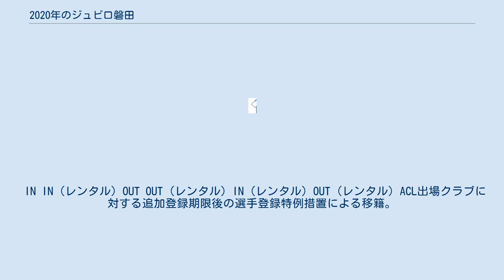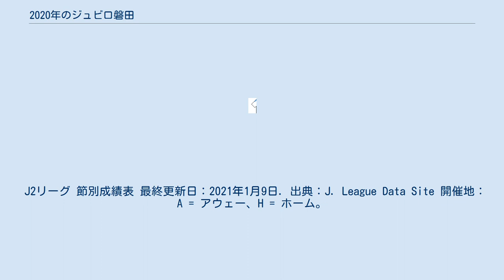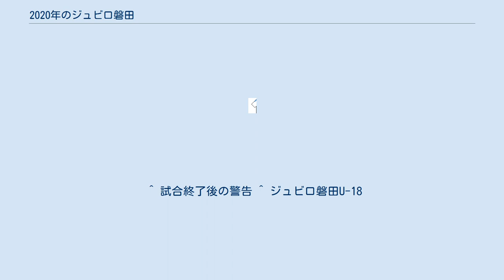2020年のジュビロ磐田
ジュビロ磐田 」 2020年のジュビロ磐田 2020年のジュビロ磐田は、ジュビロ磐田の2020年シーズンの成績を詳述する。
 クラブスローガン：Júbilo PRIDE 覚悟 ※ 備考の「(元)〇〇代表」は、ジュビロ在籍時に招集された経験のある選手のみ記述。
 IN IN (レンタル) OUT OUT (レンタル) IN (レンタル) OUT (レンタル) ACL出場クラブに対する追加登録期限後の選手登録特例措置による移籍。
 OUT (レンタル) 2020年12月9日現在のメンバー。
※ 年齢は2020年1月1日時点。
 最終更新は2020年12月20日の試合終了時 出典: J. League Data Site 順位の決定基準: 1. 勝点; 2. 得失点差; 3. 直接対決の勝点; 4. 直接対決の得失点差; 5. 直接対決の得点数; 6. 勝利数; 7. 得点数. 1J1リーグ昇格は、J1ライセンスを保有するクラブに限る。
 2J2における年間順位の上位２クラブのうちJ1クラブライセンスの交付判定を受けられなかったJ2クラブがあった場合は、当該J2クラブはJ1に昇格できない。
この場合において、J2における年間順位3位以下のJ2クラブがJ1に昇格することはない。
 32020年シーズン終了時点において、J2リーグ戦がリーグ戦成立要件を満たさなかった場合、J2クラブのJ1への昇格は行わない。
 J2リーグ 節別成績表 最終更新日：2021年1月9日. 出典：J. League Data Site 開催地：A = アウェー、H = ホーム。
 J2リーグ 節別試合結果 ジュビロ磐田 v モンテディオ山形 京都サンガF.C. v ジュビロ磐田 ジュビロ磐田 v ファジアーノ岡山 ジュビロ磐田 v レノファ山口FC アビスパ福岡 v ジュビロ磐田 ジュビロ磐田 v ギラヴァンツ北九州 ジュビロ磐田 v 徳島ヴォルティス FC琉球 v ジュビロ磐田 愛媛FC v ジュビロ磐田 ジュビロ磐田 v 松本山雅FC 大宮アルディージャ v ジュビロ磐田 ジュビロ磐田 v ジェフユナイテッド千葉 FC町田ゼルビア v ジュビロ磐田 ジュビロ磐田 v ツエーゲン金沢 ザスパクサツ群馬 v ジュビロ磐田 ジュビロ磐田 v 東京ヴェルディ アルビレックス新潟 v ジュビロ磐田 ジュビロ磐田 v 水戸ホーリーホック V・ファーレン長崎 v ジュビロ磐田 ジュビロ磐田 v 栃木SC ジュビロ磐田 v ヴァンフォーレ甲府 モンテディオ山形 v ジュビロ磐田 レノファ山口FC v ジュビロ磐田 ジュビロ磐田 v 京都サンガF.C. 松本山雅FC v ジュビロ磐田 ジュビロ磐田 v V・ファーレン長崎 ツエーゲン金沢 v ジュビロ磐田 東京ヴェルディ v ジュビロ磐田 ジュビロ磐田 v ザスパクサツ群馬 ジュビロ磐田 v アビスパ福岡 徳島ヴォルティス v ジュビロ磐田 ジュビロ磐田 v 愛媛FC ジュビロ磐田 v アルビレックス新潟 ファジアーノ岡山 v ジュビロ磐田 ヴァンフォーレ甲府 v ジュビロ磐田 ジュビロ磐田 v FC琉球 ジェフユナイテッド千葉 v ジュビロ磐田 水戸ホーリーホック v ジュビロ磐田 ジュビロ磐田 v 大宮アルディージャ ギラヴァンツ北九州 v ジュビロ磐田 ジュビロ磐田 v FC町田ゼルビア 栃木SC v ジュビロ磐田 ジュビロ磐田 v 鹿屋体育大学 ジュビロ磐田 v 東海大学選抜 ジュビロ磐田 v AC長野パルセイロ ジュビロ磐田 v SC相模原 ジュビロ磐田 v セレッソ大阪 ジュビロ磐田 v 常葉大学 ジュビロ磐田 v FCマルヤス岡崎 ジュビロ磐田 v 静岡産業大学 ジュビロ磐田 v FC岐阜 ジュビロ磐田 v 藤枝MYFC ジュビロ磐田 v Honda FC ジュビロ磐田 v アスルクラロ沼津 ジュビロ磐田 v 清水エスパルス ジュビロ磐田 v アスルクラロ沼津 ジュビロ磐田 v FC岐阜 ※ J2リーグ。
太字はクラブ内最多得点数。
 ※ J2リーグ。
 ^ リモートマッチによる無観客試合を除く。
 ^ 2014年-2015年は川崎より期限付き移籍加入。
 ^ 2015年はパラナ・クルーベより期限付き移籍加入。
 ^ 試合終了後の警告 ^ ジュビロ磐田U-18